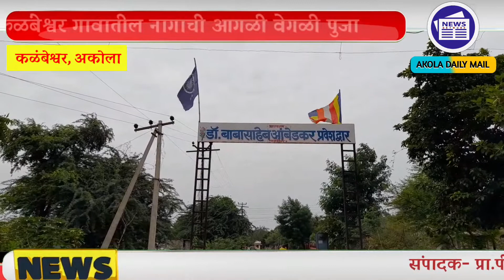कळंबेश्वर गावातील नागाची चार पिढ्या पासुनची पुजा प्रथा